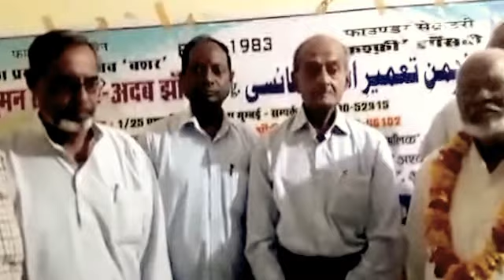Raj Kumar Anjum - Anjuman Tameer-E-Adab - Samman of Abdul 'Latif' and Panna Lal 'Asar'